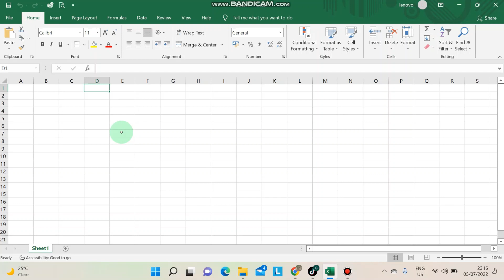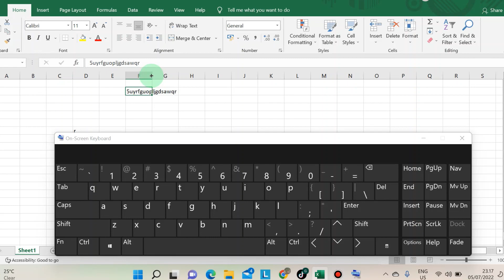cara memunculkan keyboard di layar atau jika keyboard kita rusak kita dapat melakukan ini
cara memunculkan keyboard di layar atau jika keyboard kita rusak kita dapat melakukan ini dengan sangat mudah kita akan bisa mengetik tanpa menggunakan keyboard sehingga kita kita dimudahkan oleh cara ini

SEMOGA BERMANFAAT DAN SALAM BELAJAR